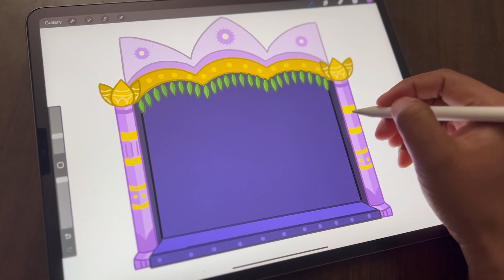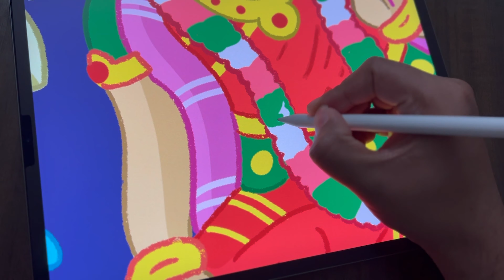Krithika Natarajan | Nachiyar Thirumozhi | Day 8 | Navaratri 2023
Artwork: Rajeev Mukundan

Andal was the only female Azhvar among the twelve Hindu poet-saints of South India.  Her fervor for Lord Ranganatha grew to the extent that she thought constantly about marrying him. Her Nachiyar Thirumozhi fully reveals her intense longing for Vishnu. Andal creates imagery that is possibly unparalleled, as she tells her friend about her dream wedding with the Lord.
Today, we add to our golu, the gorgeous "Andal Kalyanam" set along with her verses about her dream wedding.
Listen, enjoy, play this in your golu, sing along and share :)

Nachiyar Thirumozhi
Ragam: Ragamalika
Talam: Adi
Composer: Andal

vAraNam Ayiram sUzha valam seydhu
nAraNa nambi nadakkinRAn enRedhir
pUraNa poRkudam vaiththup puRamengum
thOraNam nAttak kanAk kaNdEn thOzhI! nAn

nALai vadhuvai maNam enRu nALittu
pALai kamugu parisudaip pandhaRkIzh
kOL ari mAdhavan gOvindhan enbAn Or
kALai pugudhak kanAk kaNdEn thOzhI! nAn

indhiran uLLitta dhEvar kuzhAm ellAm
vandhirundhu ennai magaL pEsi mandhiriththu
mandhirak kOdi uduththi maNamAlai
andhari sUttak kanAk kaNdEn thOzhI! nAn

nAl thisaith thIrththam koNarndhu nani nalgi
pArppanach chittargaL pallAr edhuththEththi
pUppunaik kaNNip punidhanOdu en thannai
kAppu nAN kattak kanAk kaNdEn thOzhi nAn

kadhiroLi dhIpam kalasam udan Endhi
sadhir iLa mangaiyar thAm vandhu edhir koLLa
madhuraiyAr mannan adi nilai thottu engum
adhirap pugudhak kaNak kaNdEn thOzhI! nAn

maththaLam kotta varisangam ninRu Udha
muththudaith thAmam nirai thAzhndha pandhaRkIzh
maiththunan nambi madhusUdhan vandhu ennaik
kaiththalam paRRak kanAk kaNdEn thOzhI! nAn

vAy nallAr nalla maRai Odhi mandhiraththAl
pAsilai nANal paduththup paridhi vaiththu
kAysina mA kaLiRu annAn en kaip paRRi
thI valam seyyak kaNAk kaNdEn thOzhI! nAn

immaikkum EzhEzh piRavikkum paRRAvAn
nammai udaiyavan nArAyaNan nambi
semmai udaiya thirukkaiyAl thAL paRRi
ammi midhikkak kaNAk kaNdEn thOzhI! nAn

varisilai vAL mugaththu ennaimAr thAm vandhittu
eri mugam pAriththu ennai munnE niRuththi
ari mugan achchudhan kai mEl en kai vaiththu
pori mugandhu attak kaNAk kaNdEn thOzhI! nAn

kungumam appik kuLir sAndham mattiththu
mangala vIdhi valam seydhu maNa nIr
angu avanOdum udan senRu angu Anai mEl
manjanam Attak kaNAk kaNdEn thOzhI! nAn

AyanukkAgath thAn kaNda kanAvinai
vEyar pugazh villipuththUrk kOn kOdhai sol
thUya thamizh mAlai Iraindhum vallavar
vAyu nan makkaLaip peRRu magizhvarE